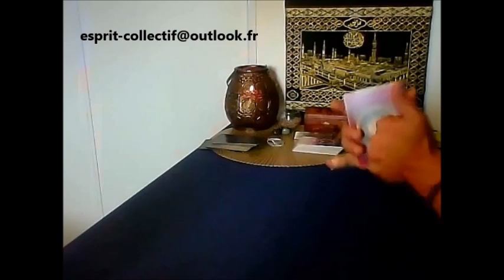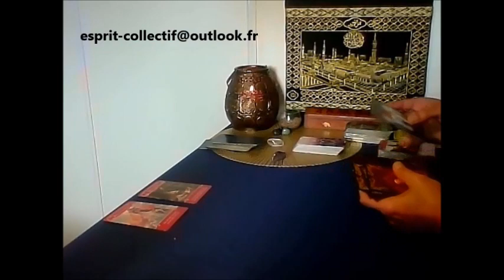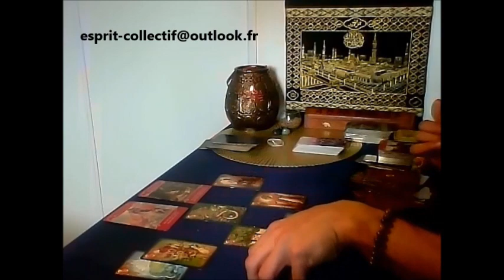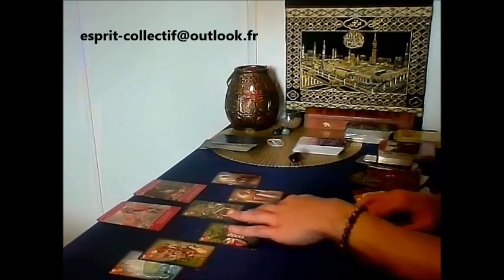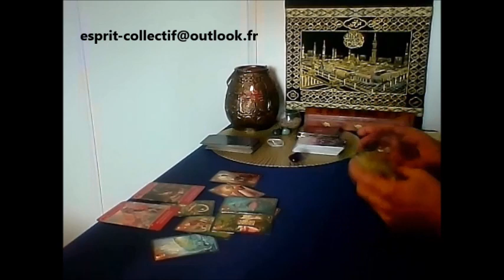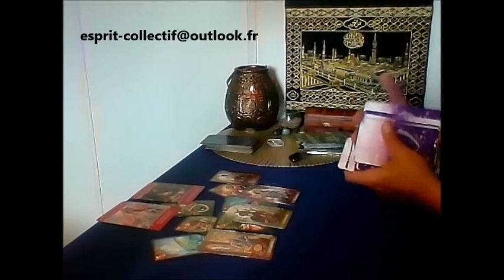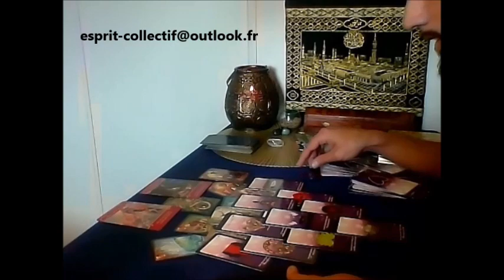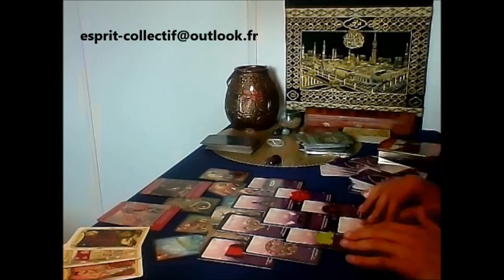Scorpion Sentimental Juin 2019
Tirage Général
Merci pour votre patience et de l'amour que vous m'apporté :)